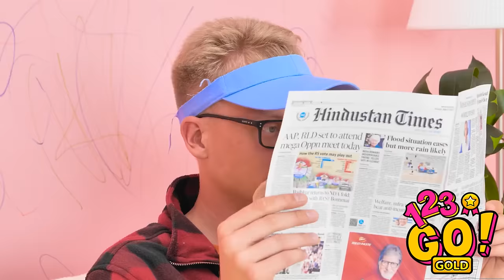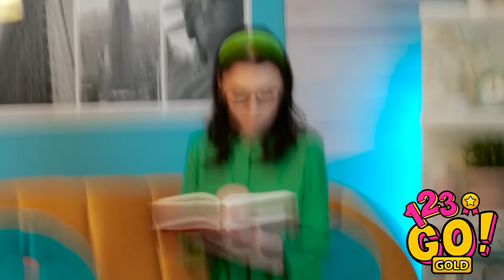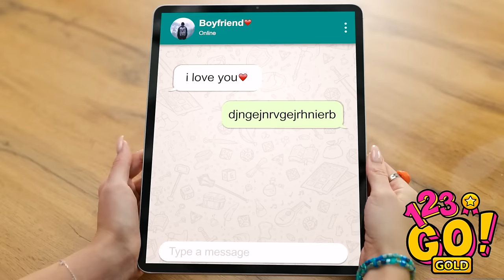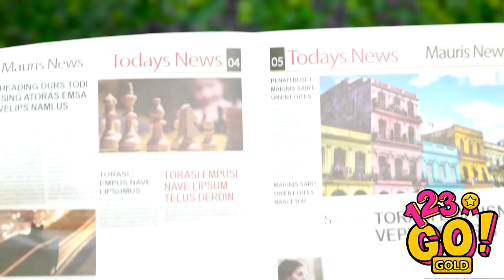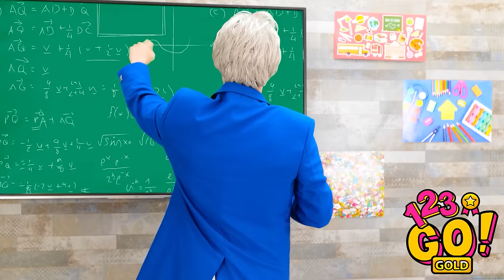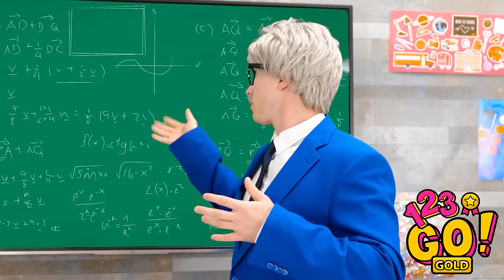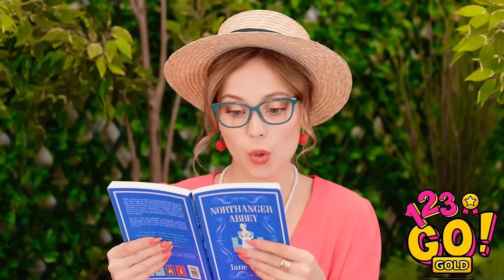BEST PARENTING HACKS: Good vs Bad Strategies! 😂 Ultimate and Epic Tricks by 123 GO! GOLD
From ingenious life hacks to hilarious crafting mishaps, this video has it all. Join us for a laugh-filled comparison that will have you nodding in agreement and rolling with laughter. Whether you're a seasoned parent looking for new tricks or just in need of a good chuckle, this video is a must-watch.